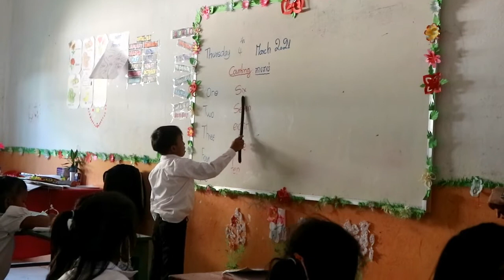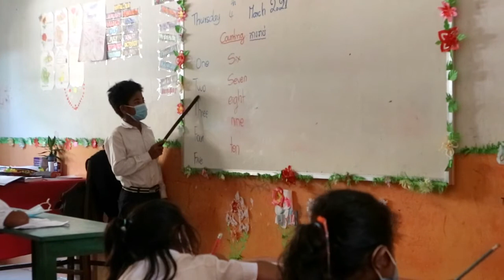Why We Put Classroom as Family Name Grand mother And how Students Know from Room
Hello Everybody, This video is a good idea one school put name of each room in family name to remind students about family and make students get feel warm and like stay home.
Research Volunteer Credit: Cambodia School, NGO